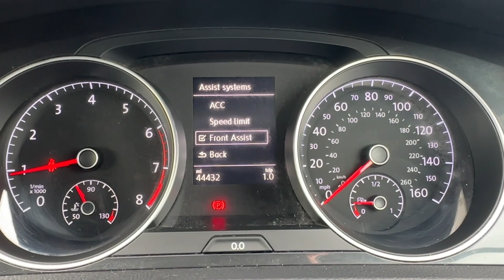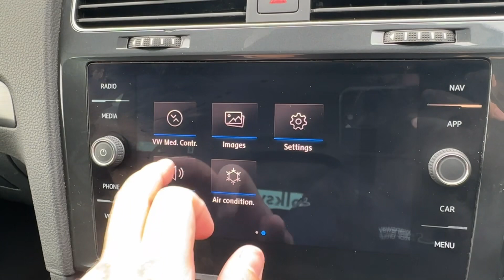Approved Used Volkswagen Golf Match Edition 1.5TSI 130 in Tungsten Silver -GM69EXC- Crewe Volkswagen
Check out this Approved Used Volkswagen currently for sale at Crewe Volkswagen.

16" Woodstock Diamond Cut Alloy Wheels
ParkPilot -  Front & Rear Parking Sensors
Navigation System
2-Zone Climate Control
App-Connect Smartphone Connection

Crewe Volkswagen are part of the family owned Swansway garages, with over 50 years trading. For more information regarding our flexible finance options or a personalised video, contact our sales team now. This car comes fully prepared to the Volkswagen Approved Used programme, with over £2,000 of additional customer benefits including minimum 24 months Warranty or remaining Manufacturers Warranty whichever is greater, 2 years MOT Cover, 2 years Roadside Assistance, 142 Multi-Point Check and 30 Day or 1,000 Mile Exchange Agreement. Part Exchange & Finance Available subject to T&C's.